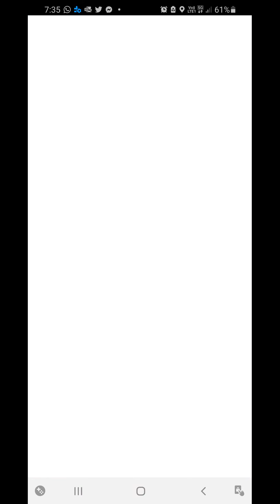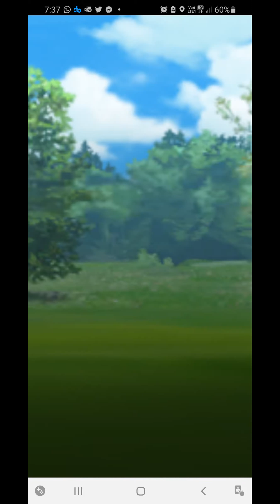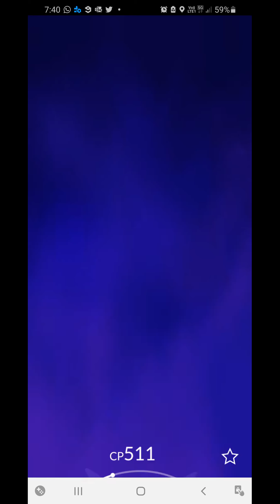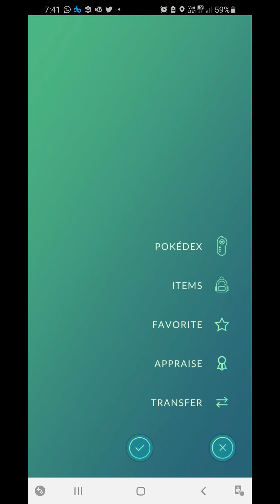Screen Recording 20201117 194148 Pokmon GO - Dark Matter Cloyster